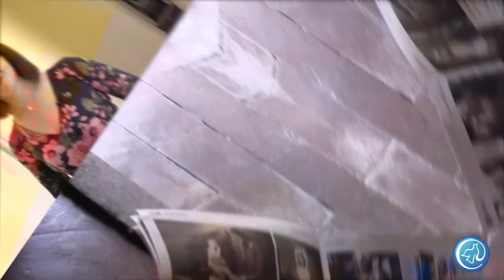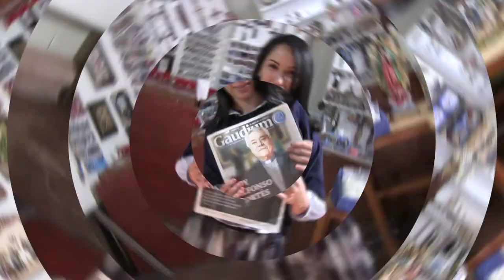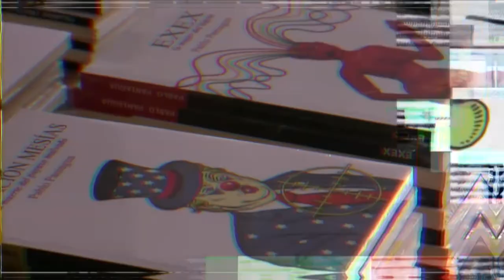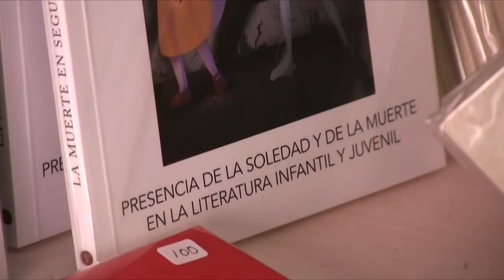CódigoGuadalupe2031 | Bajo su mirada p. 2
Hoy en tu programa CódigoGuadalupe2031 nuestra conductora la maestra Beatriz González nos presenta a un nuevo invitado, el doctor José Aste Tonsmann, con el tema "Bajo su mirada p. 2". Descubre más sobre el acontecimiento Guadalupano en radiocristorey.org